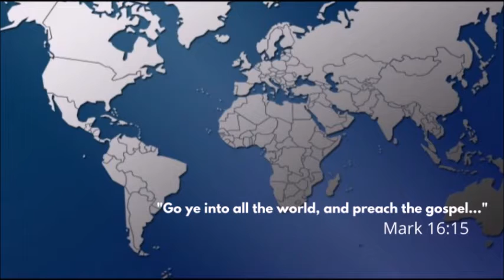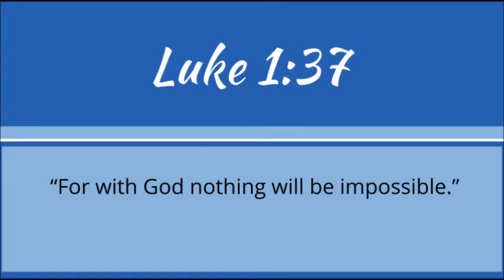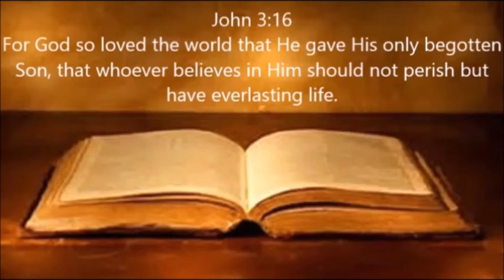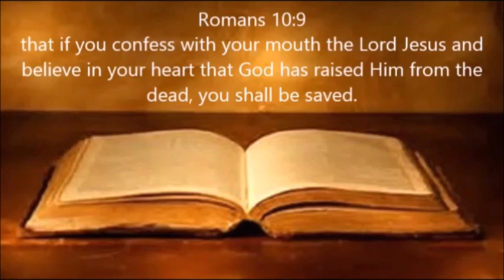LUKE 1:26-30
THE GOODNESS AND GRACIOUSNESS OF OUR GOD!